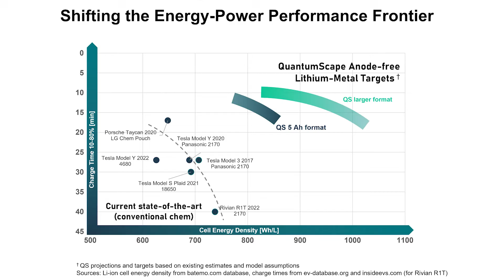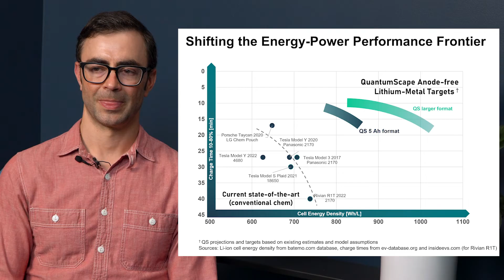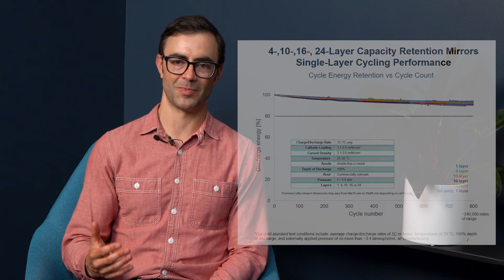CTO Update with Tim Holme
QuantumScape Co-Founder and Chief Technology Officer Tim Holme sits down with Chief Marketing Officer Asim Hussain to discuss the early days, recent progress and his outlook on the company’s path toward commercialization.

Forward-Looking Statements: This video contains forward-looking statements within the meaning of the federal securities laws and information based on management’s current expectations as of the date of this current report. All statements other than statements of historical fact contained in this video, including statements regarding the future development of QuantumScape’s battery technology, the anticipated benefits of QuantumScape’s technologies and the performance of its batteries, and plans and objectives for future operations, are forward-looking statements. When used in this current report, the words “may,” “will,” “estimate,” “pro forma,” “expect,” “plan,” “believe,” “potential,” “predict,” “target,” “should,” “would,” “could,” “continue,” “believe,” “project,” “intend,” “anticipates” the negative of such terms and other similar expressions are intended to identify forward-looking statements, although not all forward-looking statements contain such identifying words. These forward-looking statements are based on management’s current expectations, assumptions, hopes, beliefs, intentions, and strategies regarding future events and are based on currently available information as to the outcome and timing of future events. These forward-looking statements involve significant risks and uncertainties that could cause the actual results to differ materially from the expected results. Many of these factors are outside QuantumScape’s control and are difficult to predict. QuantumScape cautions readers not to place undue reliance upon any forward-looking statements, which speak only as of the date made. Except as otherwise required by applicable law, QuantumScape disclaims any duty to update any forward-looking statements. Should underlying assumptions prove incorrect, actual results and projections could differ materially from those expressed in any forward-looking statements. Additional information concerning these and other factors that could materially affect QuantumScape’s actual results can be found in QuantumScape’s periodic filings with the SEC. QuantumScape’s SEC filings are available publicly on the SEC’s